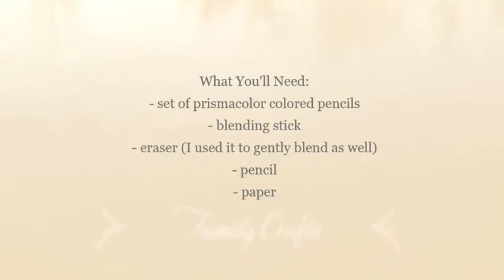How To Draw Batman From The New Batman Adventures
Hey everyone! In this video you will see how I draw Batman from The New Batman Adventures. Batman is my favorite superhero, and I hope you enjoy watching this video!

You Will Need:
- set of prismacolor colored pencils
- blending stick
- eraser (I used it to gently blend as well)
- pencil
- paper